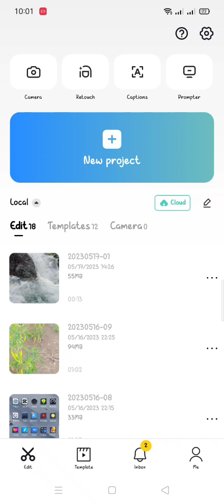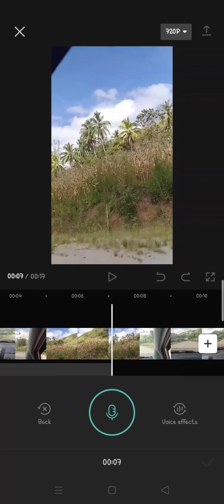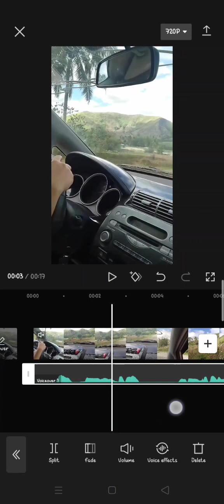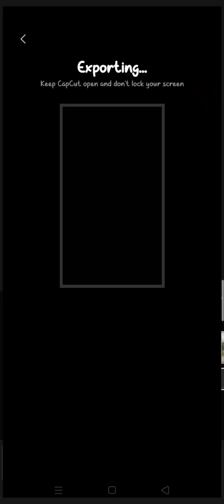Paanu mag voice over sa ating mga video using capcut 2023.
paanu mag voice over